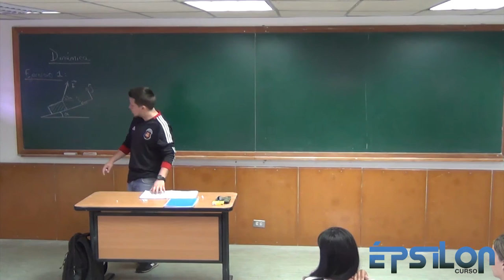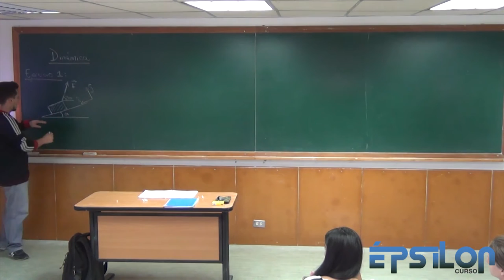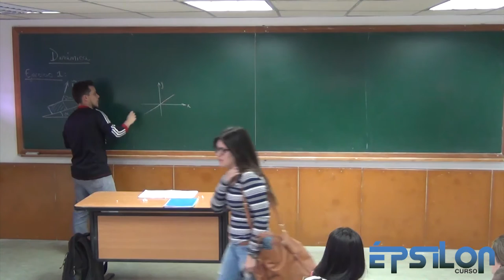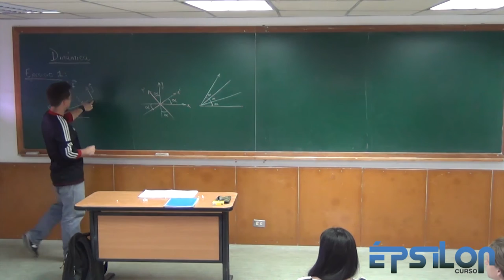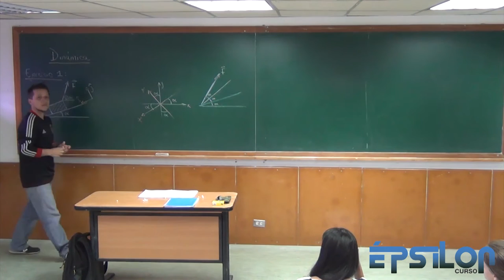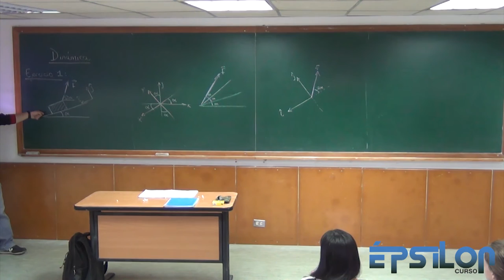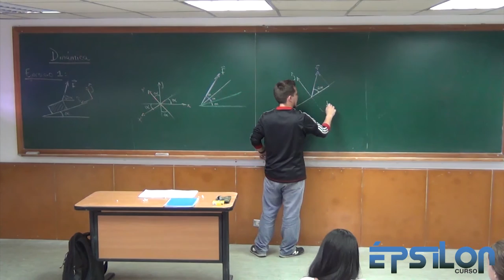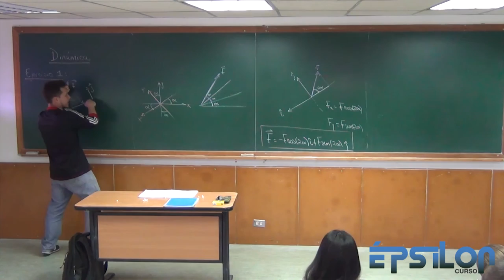Dinámica (Parte1)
Ejercicio 1